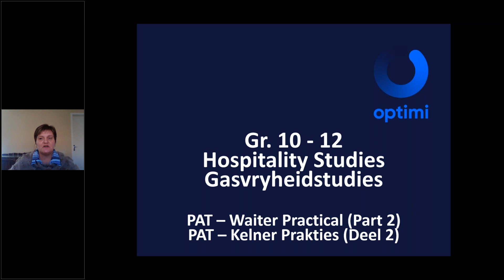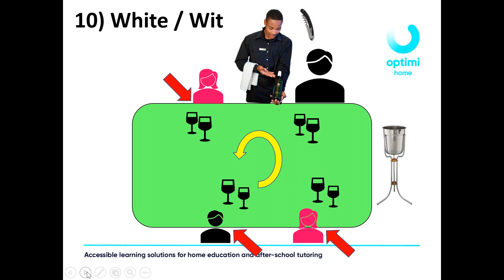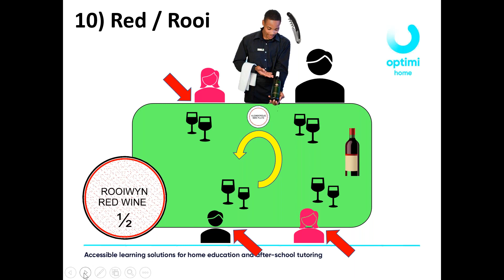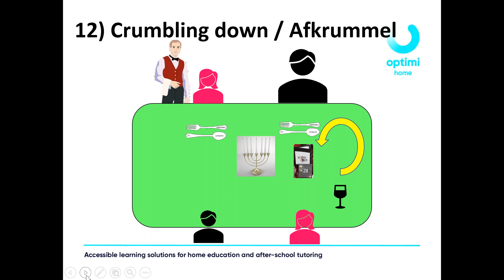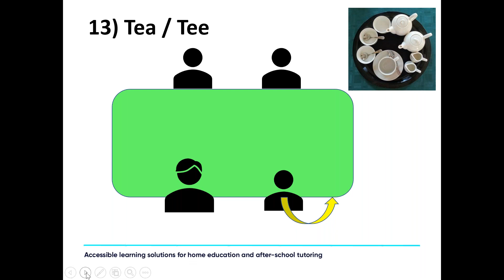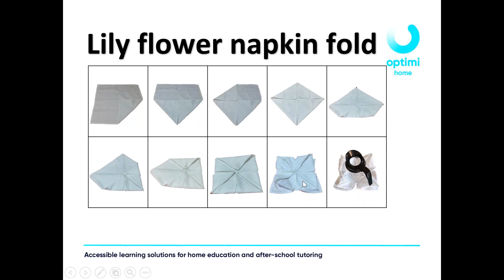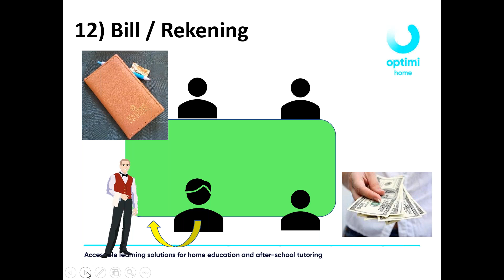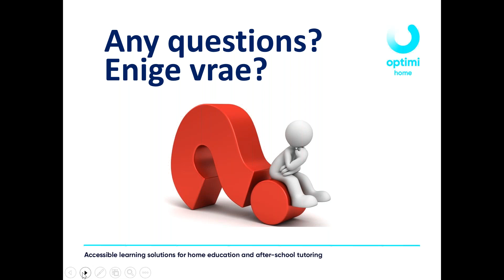Grade 10 12 Hospitality Studies - Grade 10 12 PAT Waiter Practical Part 2